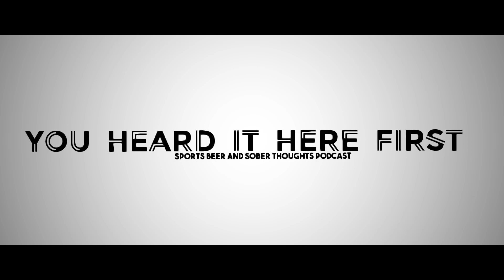NFL Week 2 Predictions + Level Beer Hazing Is Socially Unacceptable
Texans over Bengals
Ravens over Browns
Bears over Buccs
Patriots over Saints
Eagles over Chiefs
Titans over Jags
Cardinals over Colts
Panthers over Bills
Raiders over Jets
Chargers over Dolphins
Seahawks over 49ers
Broncos over Cowboys
Packers over Falcons
Steelers over Vikings
Lions over Giants
Rams over Washington